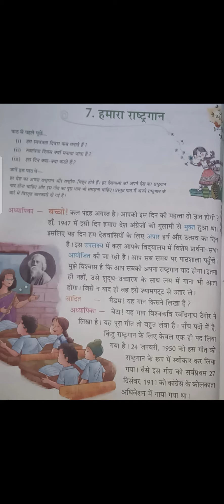CLASS - V, HINDI LITERATURE CH-7 " हमारा राष्ट्रगान " BY LATA SAXENA